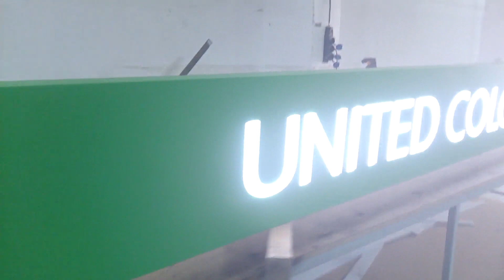Benetton mağaza tabelası | Giyim mağazaları tabelası Benetton | Kurumsal bayi tabelaları | [Reklam]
Apak Reklam Benetton mağaza tabelası, Giyim mağazaları tabelası Benetton, Kurumsal bayi tabelaları

Apak Reklam Dentons Europe kapı isimliği, 9mm şeffaf plexi üzeri 15mm pleksi lazer kesim harf tabela
Apak Reklam Suen pilon tabela modeli örneği, Devlet su işleri iç mekan yön totemi dsi - tabela
Apak Reklam Vakıf Gyo Kule Vinç Alüminyum Ters Tava Ön Yüz Pleksili Kutu Harf Tabela - Tabelacı

Kanalımızdaki diğer videolar içinde Model, Çeşit, Ürün, Uygulama, Kaplama, Giydirme, İmalatı, Üretimi, Örnekler, Sunumları, Tarz, Sunum ve Nasıl Yapılır ile ilgili Videolarımızı izleye bilirsiniz. Ayrıca yaptığımız videolarda Bilgi, Eğitim, İçerik, Öğretim, Hazırlık, Stil ve Sektörlerimizle alakalı videolarda içermektedir. Bizde bir içerik üreticisi (YouTuber) olmaya karar verdik. Umarız bu zorlu parkurda desteklerinizi bekliyoruz.

En çok bize sorulan sorular: Ne kadar?, Kaç para?, Fiyat!, Fiyatları, Fiyatı, Ücreti, Kaç günde, Ne zaman?, Saat kaçta, Bugün, Yarın, Şimdi gibi bilgileri sipariş verildiğinde detaylı olarak belirtilmektedir. Fiyatlar kullanılacak malzemeye göre değişkenlik göstermekte olup projesi ve tasarımları olmadan fiyatlar verilememektedir.

YouTube, Kanalımızı açmamızın nedeni; yapmış olduğumuz projeleri ve güncel işlerin ilk halinden bitişine kadar sizlerle paylaşacağız. Reklamcılıkla ilgili Projeleri, Tasarımları, İmalat ve Üretim Aşamaları, Nasıl Yapıldığı, Çeşitleri, Örnekleri, Modelleri ve Uygulamalarıyla birlikte artık yayınlayacak ve sosyal medyada sürekli paylaşımda olacağız.

Bizleri izlediğiniz ve desteklediğiniz için şimdiden Apak Ailesi olarak şükranlarımızı sunarız.